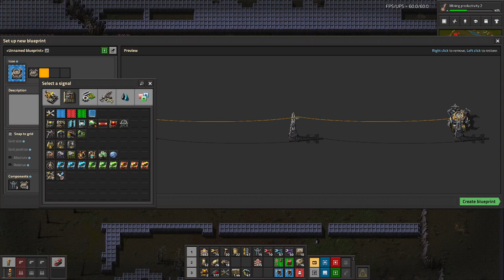Bot beginnings: Ultra-lazy marathon perma-deathworld S2E5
Episode 5 of my second "ultra-lazy marathon perma-deathworld" game: an extra-everything variant on the Lazy Bastard achievement challenge.

Challenge rules:

- Mods: None that affect game mechanics (except disabling walking is ok)
- Map settings: Marathon Deathworld preset.
- Permadeath: If you die for any reason, you lose the attempt and need to start over with a new map seed.
- No handcrafting allowed except the bare minimum to get the first assembler. In marathon this is exactly 143 handcrafts.
- No walking/running allowed. Yes, that means you need to spawn directly on top of iron ore.
- No hand-mining ores, coal or stone, except up to 5 iron ore. Chopping trees and hand-mining rocks is ok, but try to keep it minimal (e.g., removing a rock to get unstuck or build in its place is ok, mining it for early resources is not).
- No driving vehicles allowed. Riding trains in auto mode and remote-controlled spidertron are both ok.
- No laser weapons ("Raining bullets" achievement, kind of), because at this point why not.
- No solar power ("Steam all the way" achievement), because at this point why not. Solar panels in power armor are ok.
- No advanced logistics chests ("Logistic network embargo" achievement), because at this point why not. Storage and passive provider chests, including all their features, are ok.
- No other restrictions on combat tactics.

- Launch a rocket (with or without satellite) before you get eaten!